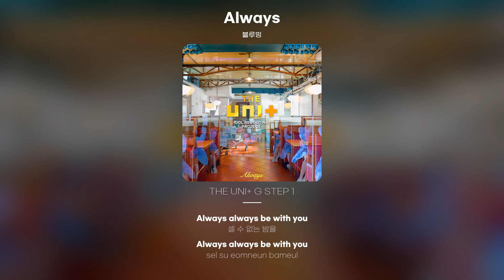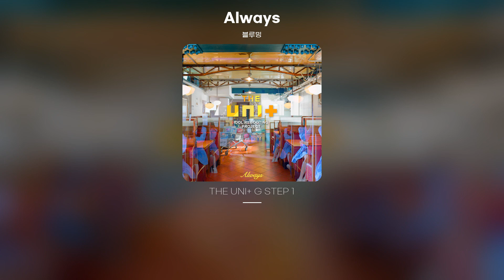[Lyric Video] 블루밍 - Always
블루밍 - Always
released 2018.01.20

오늘 해가 지면 다가올 내 밤하늘은
널 만날 생각으로 새빨갛게 물들고
내일 너를 보면 어떤 말을 해야 할까
밤잠을 설치고 난 벌써 시간이 아쉬운 걸
늘 가까울 듯 멀어진 (우리 사이)
일주일의 가장 먼 두 날처럼 (멀리 있어)
더 다가가고 싶은데
말할 용기가 없어
네 주변만 맴돌고 있어
알고 있니 always always 나의 맘은
Always always be with you
셀 수 없는 밤을
너의 곁을 지킨 별처럼
소리 없는 진심은
너를 향해 반짝였어
손을 내어 잡고 싶은
항상 빛이 나는 넌
My only star
너를 생각하면 함께 봤던 밤하늘에
쏟아지던 별처럼 내 맘 깊이 남아있어
잠결에 내린 행운에
몰래 소원을 빌어
너의 품에 안기고 싶어
셀 수 없는 밤을
소리 없는 진심은
항상 빛이 나는 넌
My only star
혹시 너도 나와 같은 맘 아닐까
셀 수 없는 밤을
소리 없는 진심은
(잡고 싶은 너)
항상 빛이 나는 넌
My only star